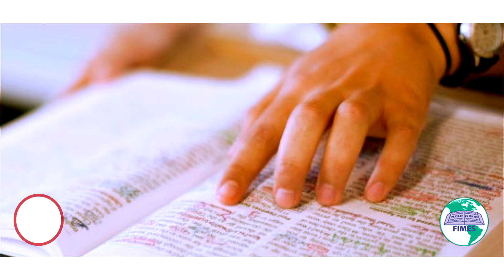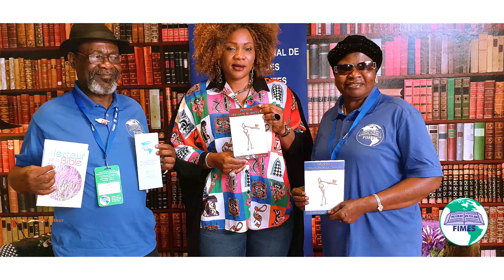HENRIETTE KANJINGA RECOIS LE COORDON DE FIMES DANS ECHO D´HENRIETTE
par kamaplustv
Merci d´aimer; commenter et n´oubliez pas de partager nos vidéos